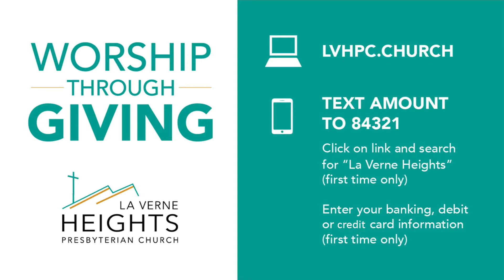Church Online May 23, 2021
00:00 - Intro
02:53 - Call to Worship
03:20 - Hymn - Spirit, Spirit of Gentleness
08:34 - The Apostles' Creed
09:40 - Scripture and Sermon
26:07 - Prayer of Confession
28:13 - Praise Song - Holy Spirit
34:02 - Communion
43:22 - Prayer of Reconciliation
44:40 - Charge and Blessing